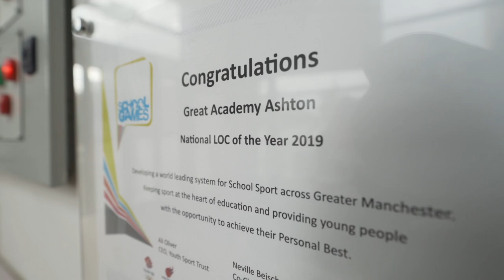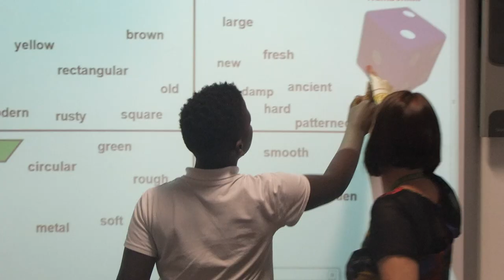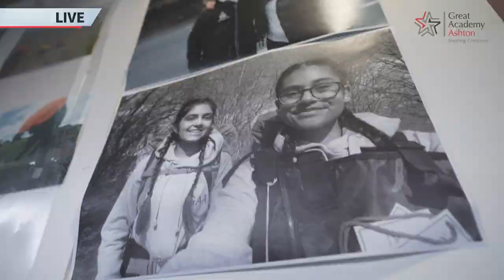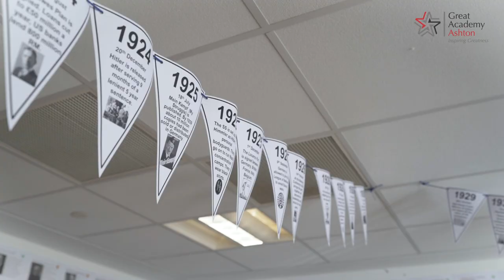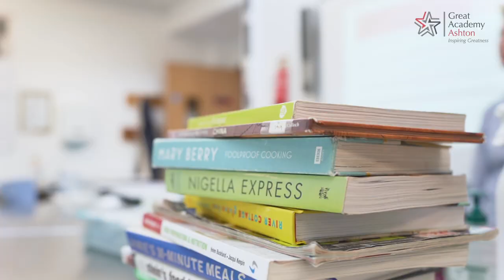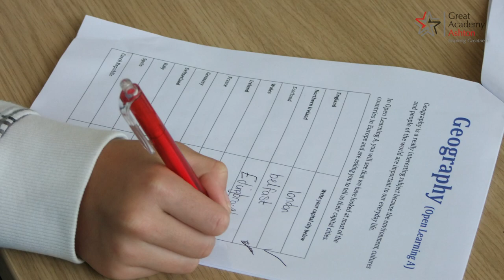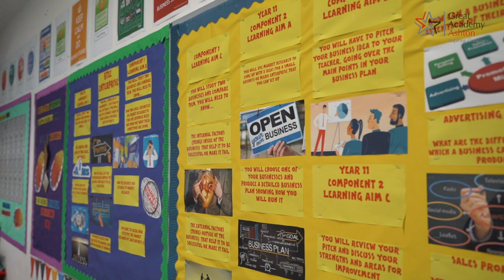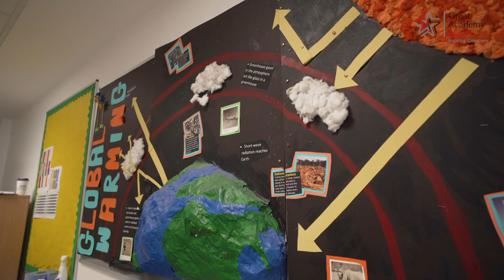Welcome to Great Academy Ashton